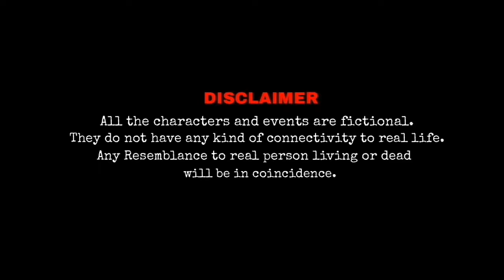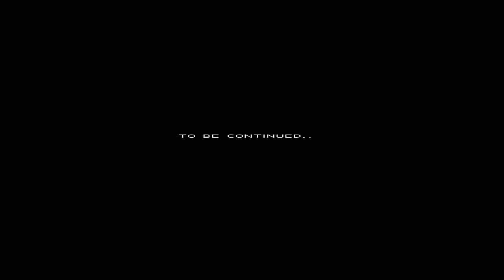Accidently 2. Short Action Movie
Accidently 2 is an action short movie by Kaumarjya Mandal.
Casting-
Kaumarjya Mandal, Rahul Verma, Naren Singhal, Kush Maheshwari, Tathagat Das.

Film was shot on 14 Jun 2016
Whole film was shot using Mobile phone camera.
Video Shot By M. Ashish Goud.
Edited By Kaumarjya Mandal